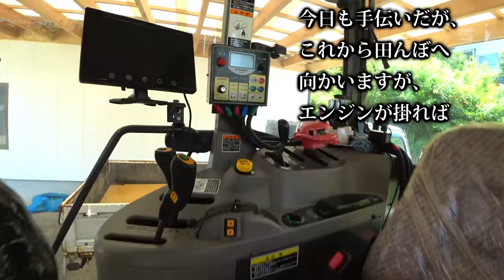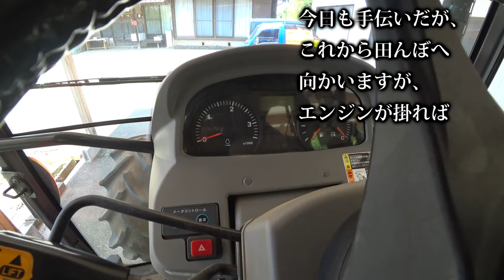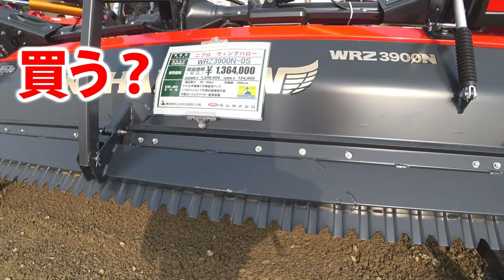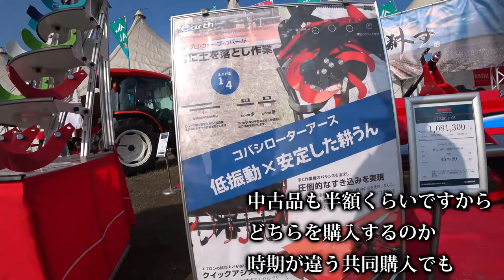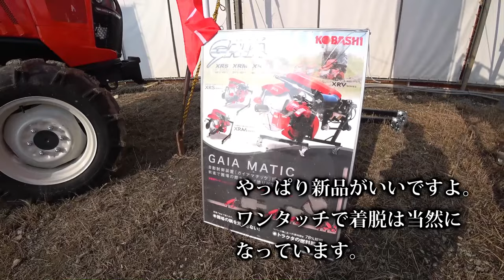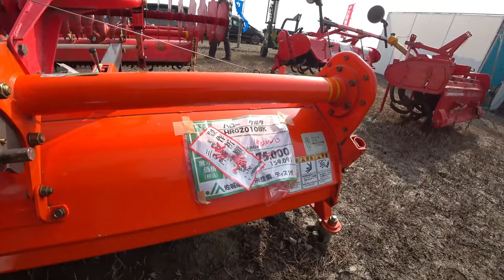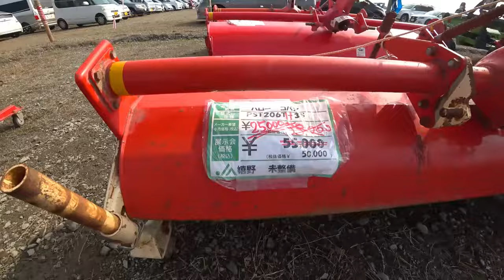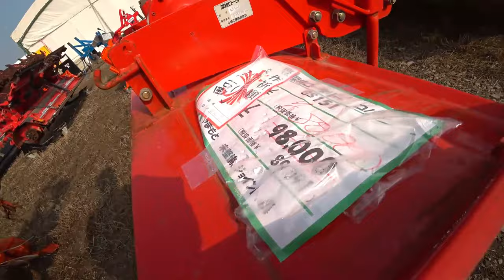【会社員実家農業手伝う】【特集】農業トラブル ヤンマーEG775を実演中、中古でトラクターを買うなら【農機具】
【特集】農業トラブル　ヤンマーEG775を実演中、中古でトラクターを買うなら【農機具】

1ヤンマーEG775を実演中、中古でトラクターを買うならこの型式がいい

2クボタトラクターMZ775が交差点でエンスト、バッテリーが突然やられた連結中

3ニプロウイングハローとコバシサイバーハローを中古品コーナーでも

4タイヤ後を残さないように畑をロータリーがけ、コバシアースロータリーの性能は